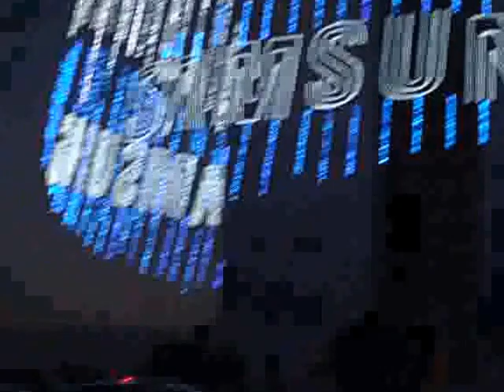Cristo Rei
help me to continue with my work, make a small donation, I will be forever grateful